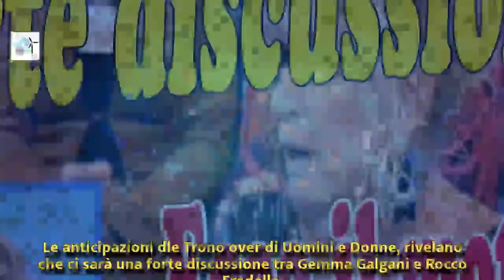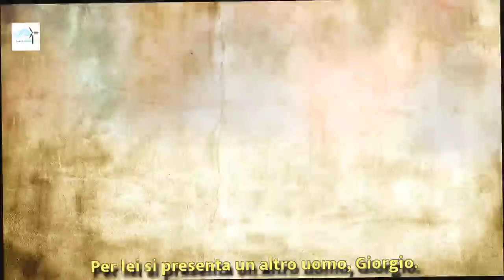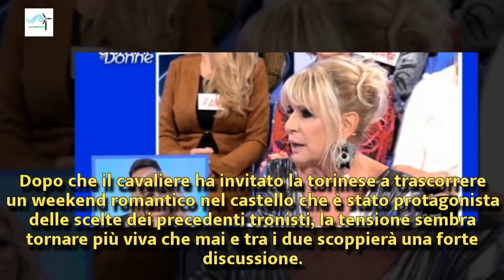Uomini e Donne: diretta puntata del 6 marzo, Stefano avvistato con una donna | Wind Zuiden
Uomini e Donne: diretta puntata del 6 marzo, Stefano avvistato con una donna